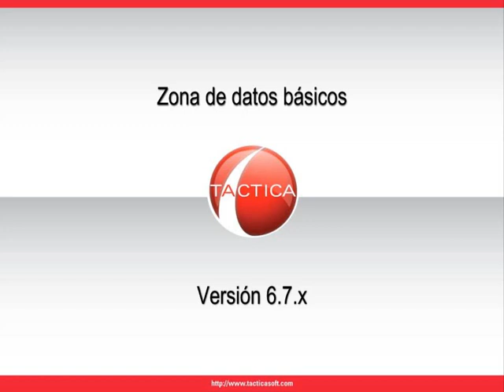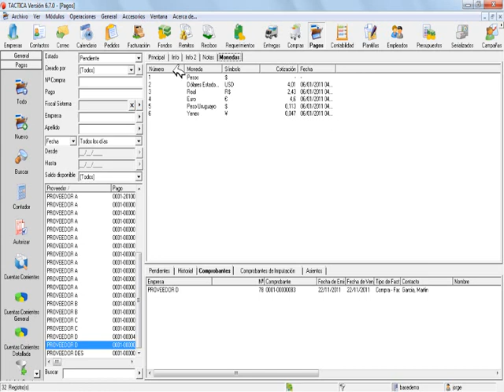Zona de datos básicos